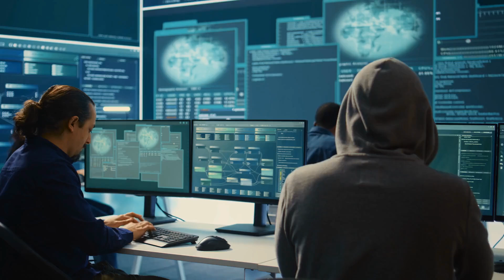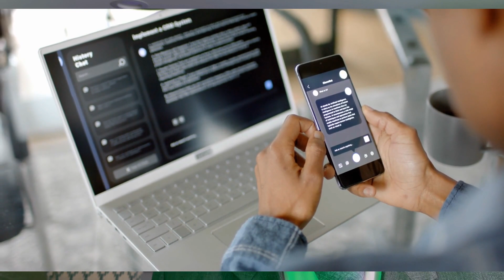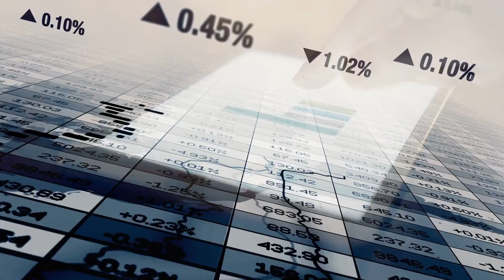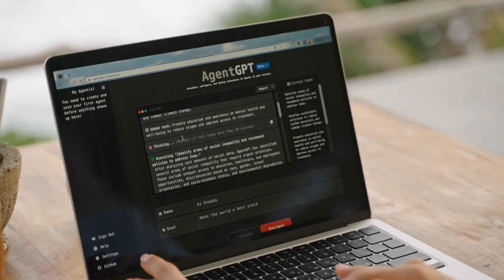Want to Know the Dark Side of AI Ethics? Watch This Now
Uncover the hidden implications of the EU AI Act that could be stifling Europe's technological future. In this eye-opening analysis, we dive deep into why well-intentioned AI regulations might actually be holding back innovation rather than protecting society. Through expert insight and real-world examples, discover the crucial distinction between "ethical AI" and "responsible AI" that could make or break our technological advancement.
Are we letting fear dictate the future of artificial intelligence? Join us as we challenge conventional wisdom and explore how excessive regulation might be preventing us from solving humanity's most pressing challenges. From shadow AIs to the future of work, this episode reveals why responsible development – not restrictive regulation – could be the key to unlocking AI's true potential. Watch now to understand what's really at stake in the global AI race, and learn why the current approach to AI governance might need a complete rethink.